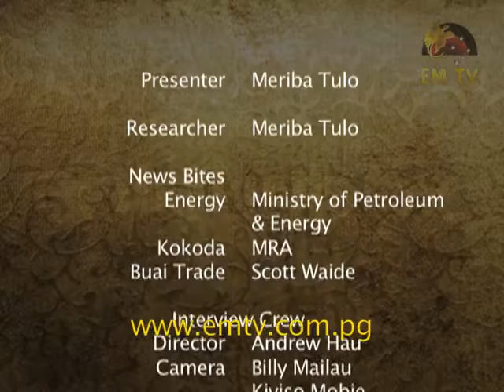Resource PNG - Episode 24, 2016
This week, big news from the mining sector, with the developers of Frieda River Project recently applying for a Special Mining Lease.

This application, registered with Minerals Resource Authority, now begins formal regulatory approval process, including the all-important development forums that are required before the SML can be granted.

And PNG Chamber of Mines & Petroleum prepares for the upcoming PNG Mining & Petroleum Investment Conference.